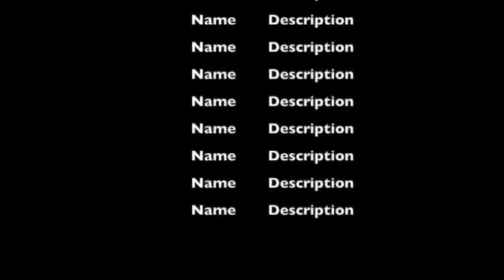Our Move to France, our not yet a Chateau. Just a quick update.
Just a quick update of where we have been and why we have not been posting.